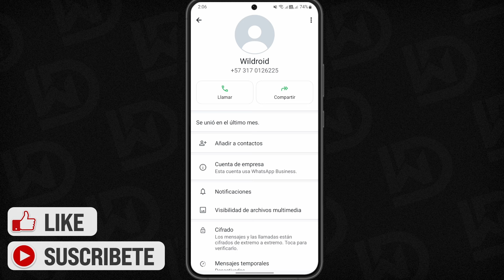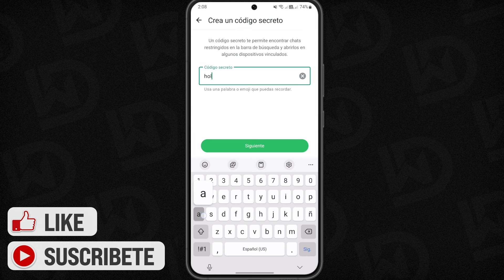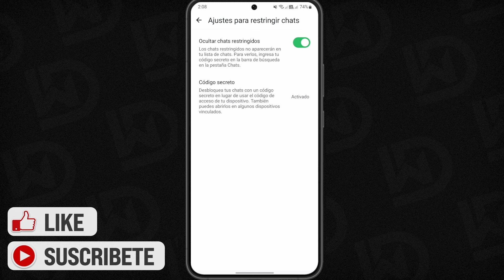Cómo OCULTAR un CHAT en WhatsApp (2025)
Ocultar un chat en WhatsApp es una función útil para mantener la privacidad de tus conversaciones. Para hacerlo, primero abre la aplicación y localiza el chat que deseas ocultar. Luego, en dispositivos Android, mantén presionado el chat durante unos segundos hasta que aparezca la opción de "Archivar" en la parte superior.

En iOS, desliza el chat hacia la izquierda y selecciona "Archivar". Los chats archivados se moverán a una sección específica y no aparecerán en la pantalla principal. Para acceder a ellos, desplaza hacia abajo en la lista de chats hasta que veas la opción "Chats archivados". Esta función garantiza una mayor discreción y orden en tu aplicación.

✉ CONTACTO